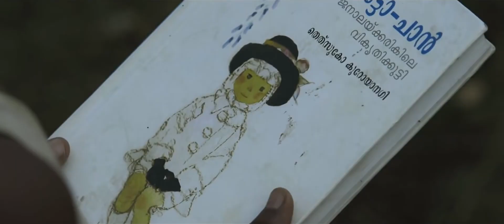art of ottaal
We are a group of film lovers, getting together to appreciate, admire and celebrate the art and visual beauty of Malayalam cinema.

Movie: Ottaal (2015)
Director: Jayaraj
Cinematographer: M. J. Radhakrishnan
Actors: Ashanth K. Sha, Kumarakom Vasudevan, Shine Tom Chacko